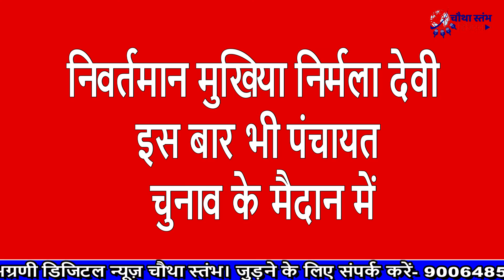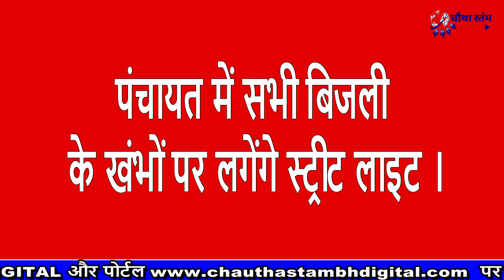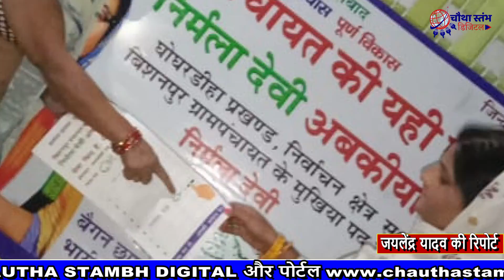घोघरडीहा प्रखंड के विशनपुर पंचायत के मुखिया निर्मला देवी ने जारी किया अपने पंचायत का रिपोर्ट कार्ड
निवर्तमान मुखिया निर्मला देवी इस बार भी पंचायत चुनाव के मैदान में